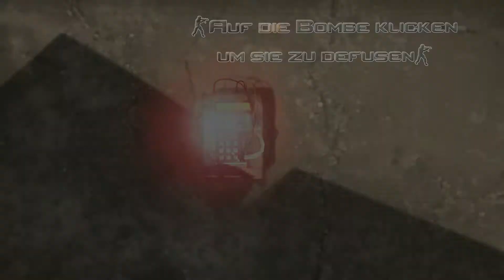CS:GO - Hackx | Attack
I made a huge Clutch on de_nuke while i was playing with some of my friends and subscribers. Shitty play by my enemies, so i took my chance to give them some revenge

!Thanks to Cyberoptics for the Song in this Video!

Ein Fettes Danke an SUBMATIK & VAIZO für die Musik |
Thanks to SUBMATIK & VAIZO for the great music

Tracks:
11PM - My Teddy eats Children (Cyberoptics Remix)